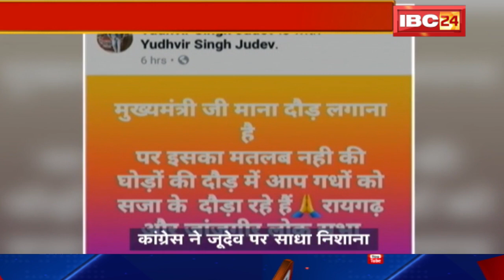Janjgir: BJP नेता Yudhvir Singh Judev का विदादित पोस्ट | जूदेव ने Congress पर साधा निशाना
IBC24, BJP नेता Yudhvir Singh Judev का Facebook में विदादित पोस्ट, जूदेव ने Congress पर साधा निशाना